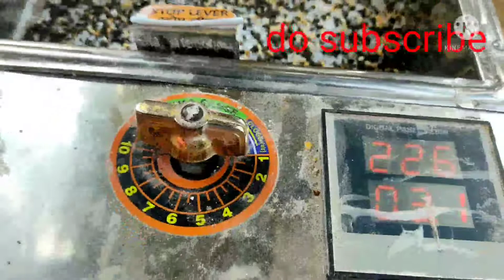Sunnundalu|మినప సున్నుండలు|పంచదారతో సున్నుండలు తయారీ|How to makeబెల్లం సున్నుండలు|meny moretalk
Meny moretalk|meny moretalk cooking video's